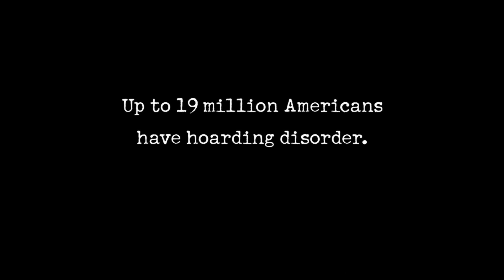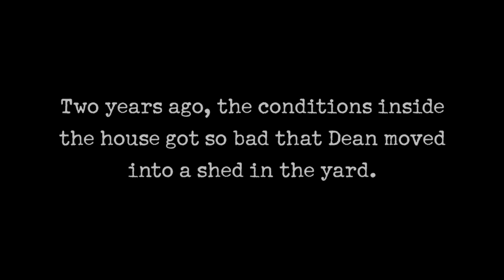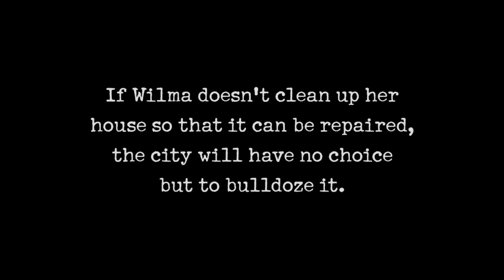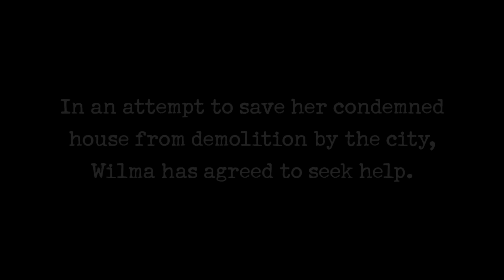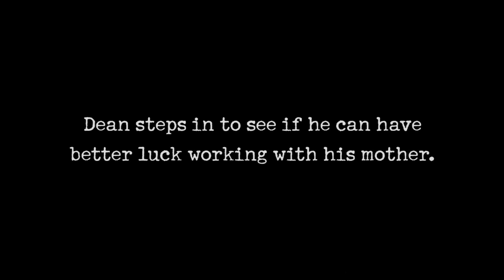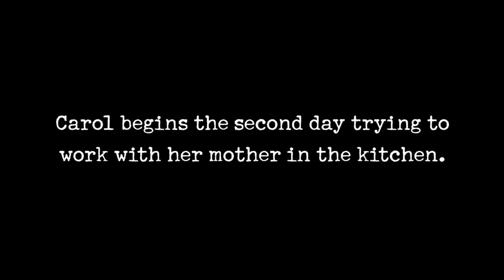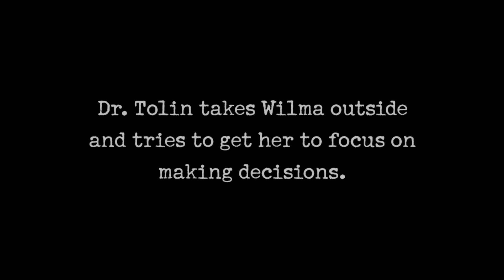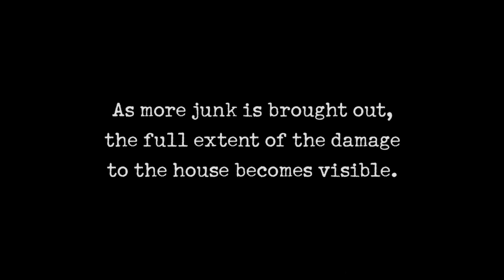Hoarders: Cold-Hearted Mother Completely Destroys Family Home | A&E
A cold-heated mother struggling with hoarding completely destroys the family home, in this clip from Season 4, Episode 16.